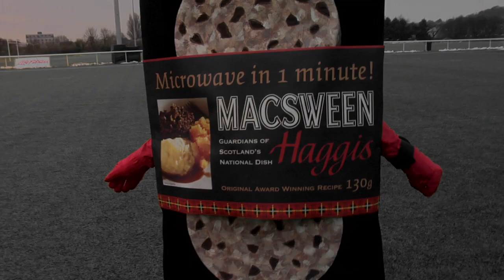Chris Patterson Macsween Haggis Viral